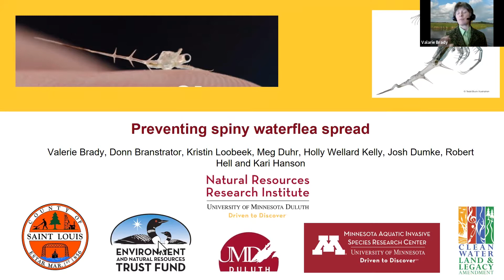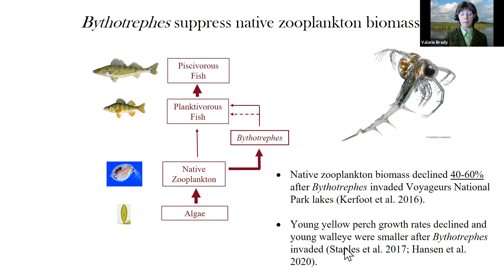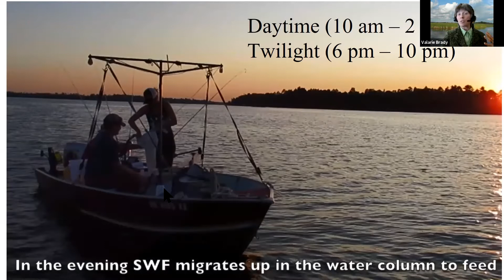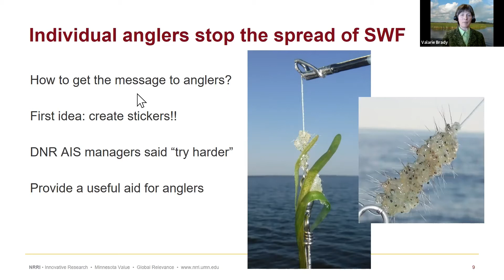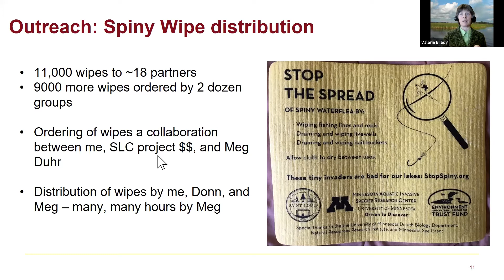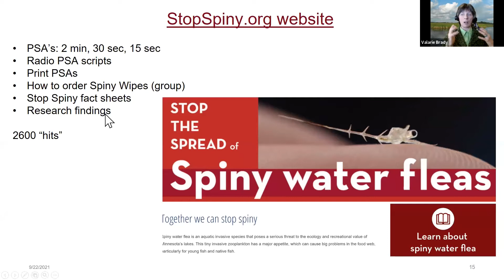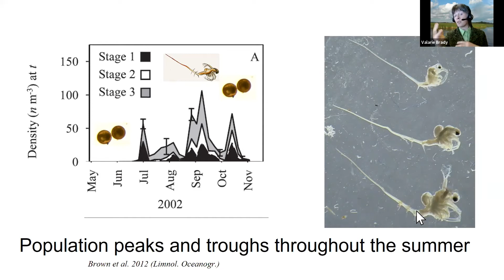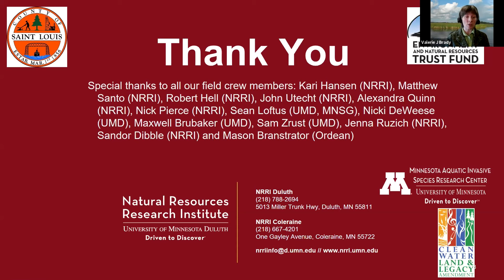2021 Showcase | Preventing spiny water flea spread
This talk was in Web Room 1 at 10:15 A.M & 3:15 P.M.
Presented by Valerie Brady.